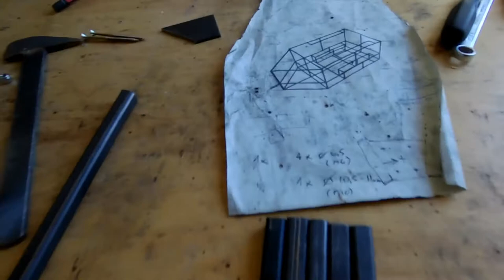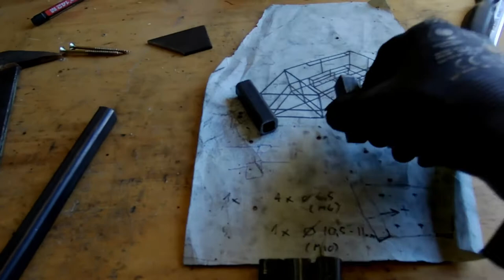019 20-10-30 welding brake holders and details; moving to logatec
description
frame welding finishing - brake holders and reinforcements are welded; we move whole production to logatec

godspeed

aum